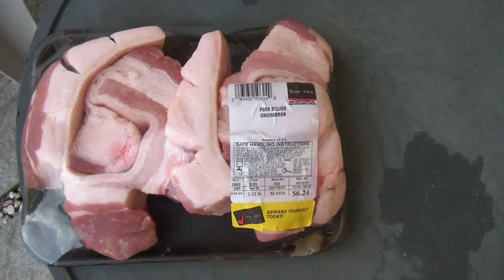Grillin' w/ Beer, Music & Odeed's rub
Weekday afternoon enjoying the weather and grilling some pork chops. Thanks to Odeed for the kick-ass rub, and thanks to Pandora for most of the music. Cheers, fuckers!